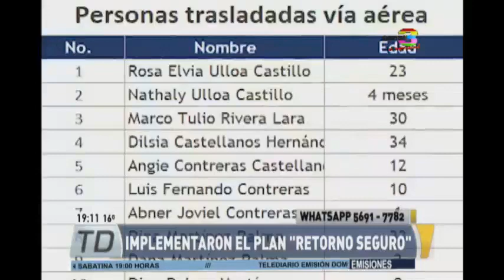Algunos hondureños desistieron la marcha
Casi mil personas decidieron regresar a su patria y aprovechar el programa de retorno que implementaron los gobiernos de Honduras y Guatemala.